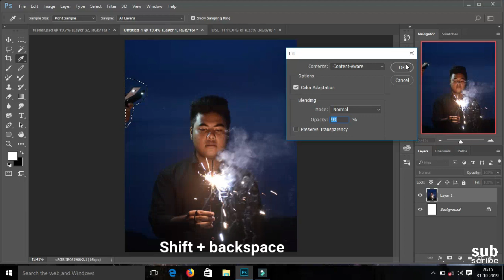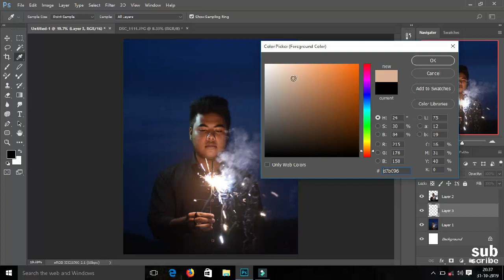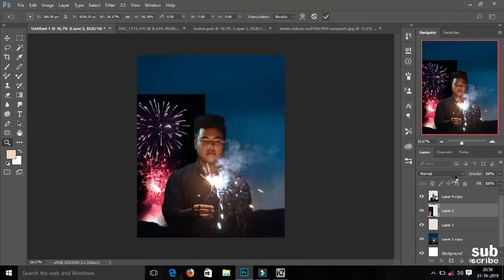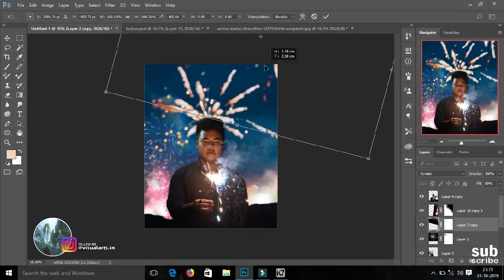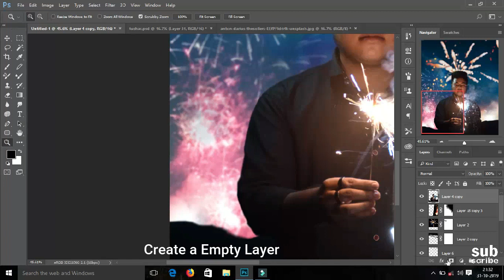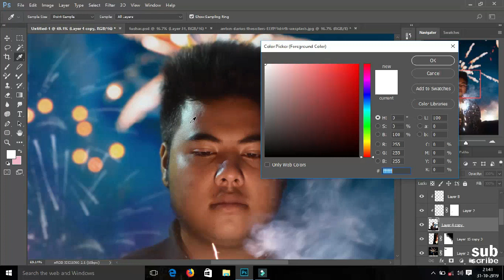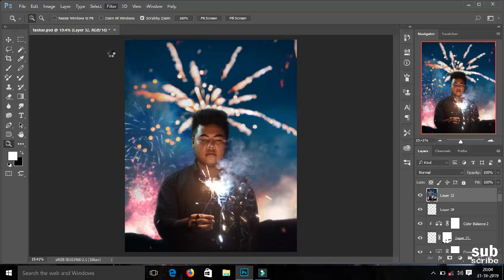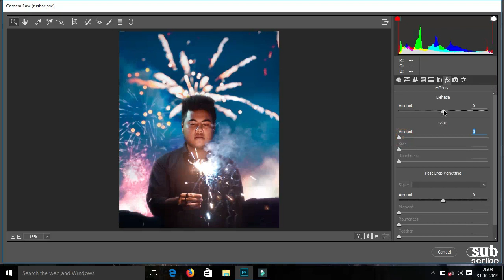Photoshop Fireworks Blending Tutorial(2019)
In this quick photoshop tutorial I'll show you how you can add fireworks in your pictures! By the way, I know diwali is over, but I just really felt like making this fireworks video.

© LAKSHYA EDITZ don’t copy or  re-upload my video’s without my permission.